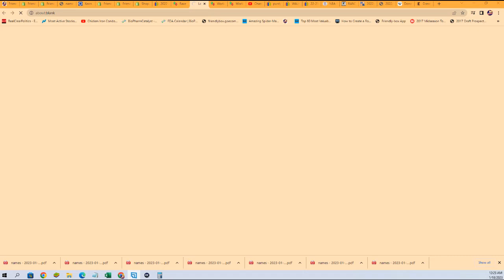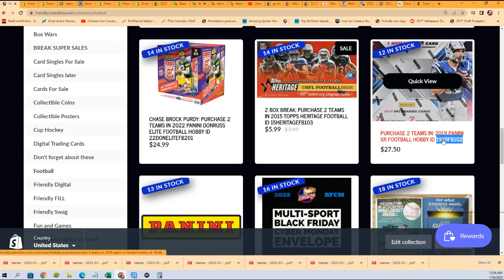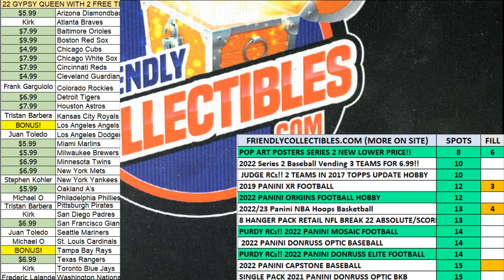2019 PANINI XR FOOTBALL HOBBY FILLER ID 19XRFB101